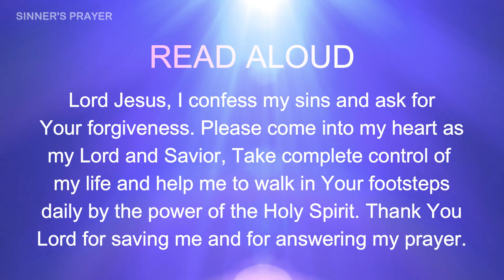Depressed and Rejected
If you encounter negative feelings that make you want to sink deeper into a depressed state, or if you have been rejected and are having difficulty dealing with those heavy feelings, then watch this video.

You do not have to remain in that crippling feeling, or find substances/other things to make you escape from the pain - there is a way out.

Millicent E. Taffe - Song title: Adonai